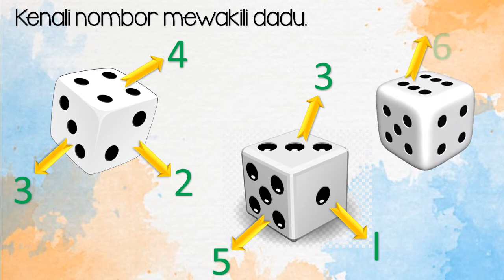TRANSISI TAHUN 1 DADU SAYA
Disediakan oleh Teacher Hasmeiniza